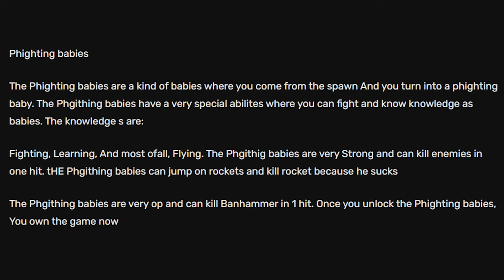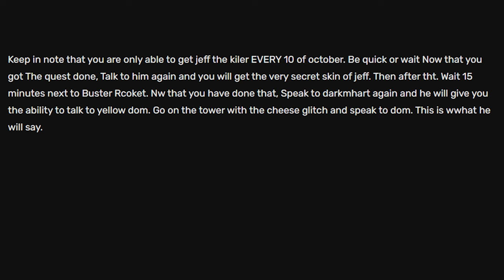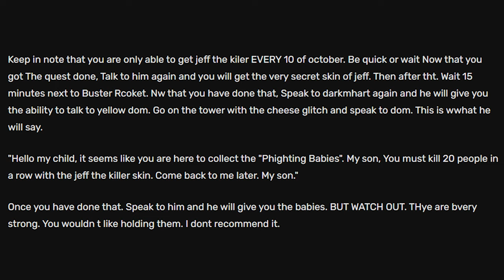the strangest phighting wiki page ever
yeah.

Songs are all from PHIGHTING! OST (even some unreleased ones)
The wiki page is deleted, so sorry to any psycho that wanted to see it